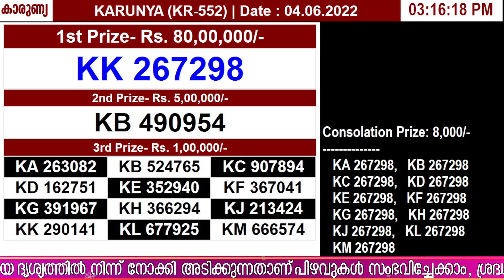KARUNYA KR-552 KERALA LOTTERY | LOTTERY RESULT TODAY 04/06/2022